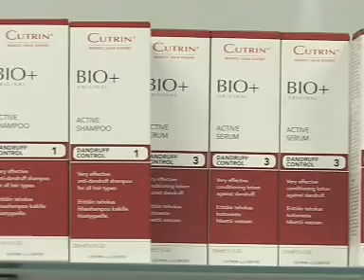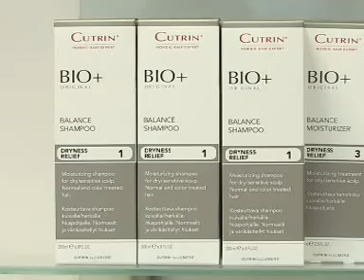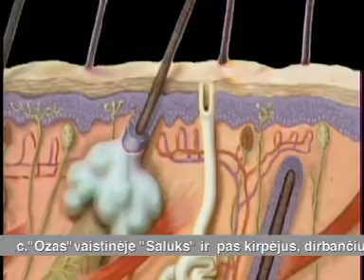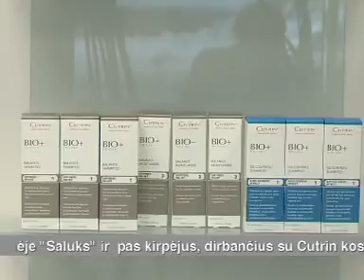Cutrin BIO+ - gydomieji galvos odos ir plaukų produktai 2012-03-04